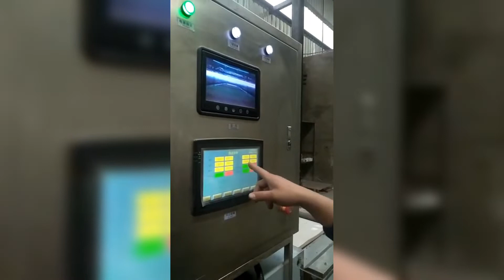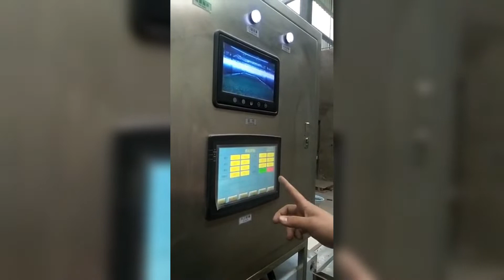2022 What is feed drying?/Pigeon Feed Dryer/What is Pigeon Feed Dryer?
1. Put the wet material on feeding device, The material through the homogenizer was spread evenly and entered from the top of the dryer;
 2. The material is transported by multi-layer mesh belt from top layer to bottom layer in the oven;
3. At the same time,the heat source produce heat and come into the oven from the bottom,Because the lower pressure is greater than the upper pressure,the hot air naturally moves upward ,passing through each layer of the mesh belt, plus the movement and rolling of the material,Make the material fully contact with the hot air , fully heat exchange , and improve the drying efficiency. ;
4. After heat exchange, the moisture is evaporated from the top, and the material is discharged from the outlet after drying.
dryer machine is a kind of continuous production drying equipment, the main heating way has electric , steam , natural gas, coal, wood etc.we can  spread the material evenly in the feeding conveyor belt. The material is moved in the belt by the operation of the machine, and the hot air draws out the water vapor of the material. so as to achieve the purpose of drying.

The operation temperature is 40-120 degree centigrade. the temperature can adjust via the control panel, different heating source will provide different temperature , also will make the dryer time not same. this multi layer belt dryer machine can continuous feeding, automatic working can save hands and improve work efficiency.